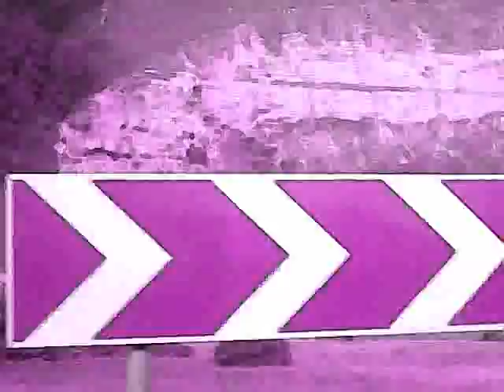Vanko Samar - NONSTOP (ULYSSE Records 2011).avi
New Release ULR016
coming soon in July 2011